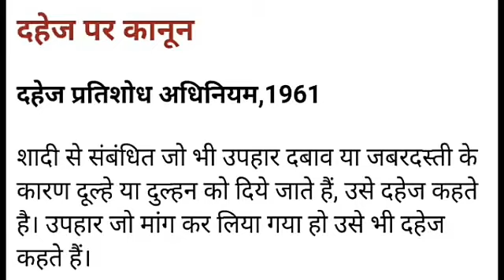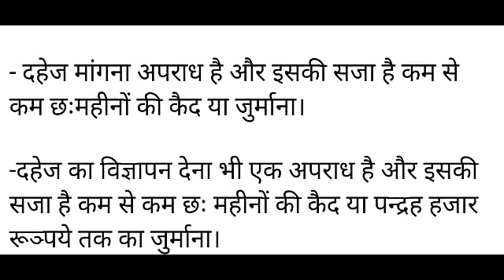दहेज़ लेना या देना दोनों अपराध || होगी 5 साल की सजा || by tech revenue department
दहेज पर कानून
 दहेज प्रतिरोध अधिनियम 1961

 शादी से संबंधित जो भी उपहार दबाव या जबरदस्ती के कारण दूल्हा-दुल्हन को दिए जाते हैं उसे दहेज कहते हैं बाहर जो मांग कर लिया गया हो उसे भी दहेज कहा जाता है

 दहेज लेना या देना लेने या देने में सहायता करना दोनों ही अपराध की श्रेणी में आते हैं शादी हुई हो या ना हुई वह इससे कोई फर्क नहीं पड़ता है इसकी सजा है 5 साल और 5 साल से ज्यादा की कैद या फिर आपको जुर्माना हो सकता है ₹15000 का यह आपको जुर्माना और सजा दोनों भी भुगतनी पड़ सकते हैं अगर दहेज की रकम ज्यादा है तब आपको जुर्माना भी तरह की रकम के बराबर चुकता करना पड़ेगा

 दहेज मांगना अपराध है और इसकी सजा 6 महीने या अधिक से अधिक  5 साल हो सकती है

दहेज का विज्ञापन देना भी एक अपराध की श्रेणी में आता है इसकी सजा कम से कम 6 महीने या ₹15000 हो सकती है